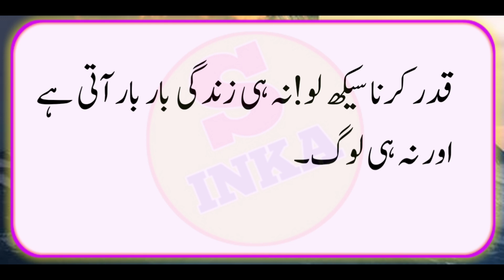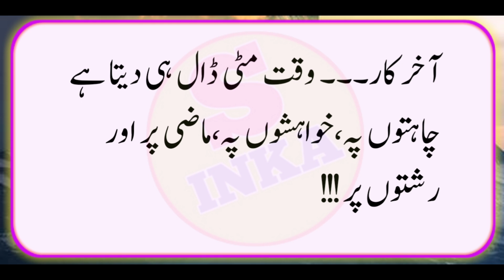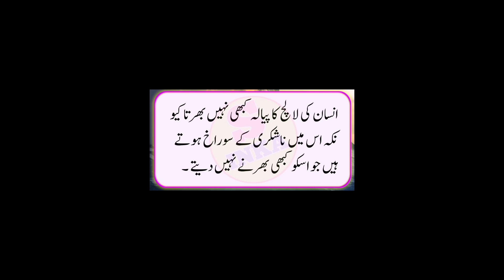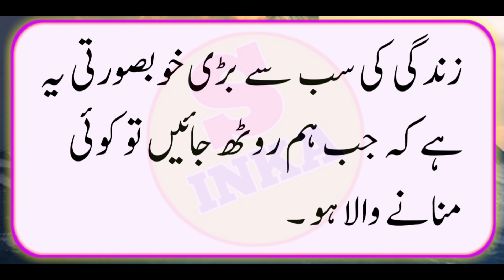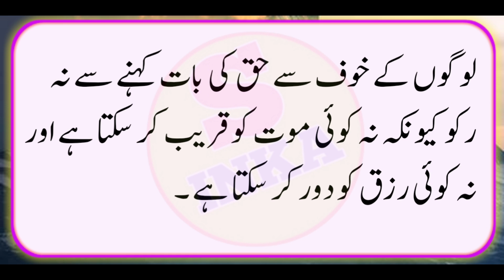O Shakhs Apko Had Se Zyada Yad Kar Raha Ha Oski Khas Nishani Ye Hai|Quotes About Life|Shakeel Inka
Shakeel Inka
Love Poetry